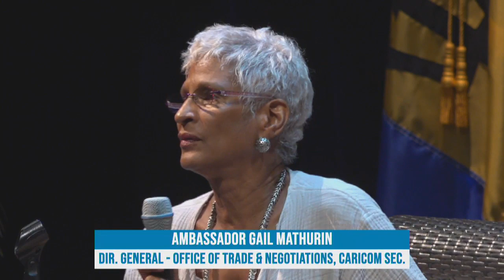An Evening Chat with Women Shaping Global Economic Governance and Trade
At The Errol Barrow Centre for Creative Imagination UWI cave Hill Campus